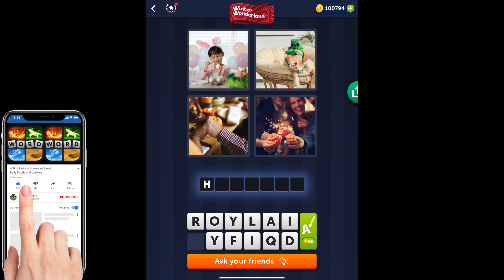4 Pics 1 Word - Winter Wonderland - 30 December 2021 - Answer Daily Puzzle + Bonus Puzzle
4 Pics 1 Word Answers Daily Puzzle + Bonus Puzzle Winter Wonderland December 2021